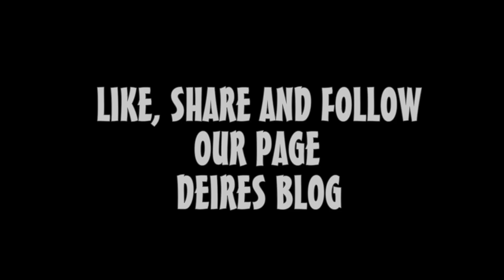Let The Be Light, Lord God Of Host